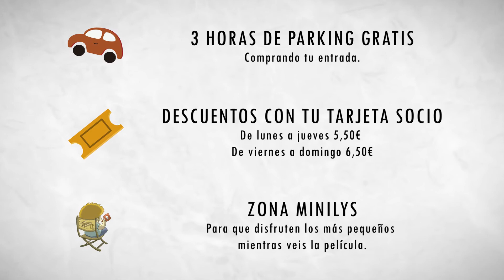Estrenos Cines Lys Valencia 1 de mayo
Rusia, 1961. Rudolf Nureyev, el bailarín de ballet más grande de todos los tiempos, viaja por primera vez fuera de la Unión Soviética como miembro de la prestigiosa Kirov Ballet Company.

Theo acaba de nacer. Después de dar a luz, su madre biológica le entrega a un programa de adopción. Los servicios de adopción deben encontrar entonces a la que se convertirá en su madre adoptiva.

Hace muchos años, se crearon los muñecos para dar felicidad a todos los niños del mundo. Pero, ¿alguna vez te has preguntado de dónde vienen? Viven en una ciudad mágica donde todo es perfecto. Por el contrario, los UglyDolls, los muñecos de peluche imperfectos, viven en UglyVille. Un mundo en el que nadie les juzga y en el que se sienten felices y protegidos. ¿Qué pasaría si estos dos mundos se unieran?

Isabel, que nunca ha recibido muchas muestras de cariño y comprensión de su marido Sebastián, militar prejubilado, sufre un brote de Alzheimer. Empieza entonces a confundir a su esposo con otras personas, y es así, por accidente, que Sebastián descubre la verdad que nunca reconoció sobre su agrio carácter.